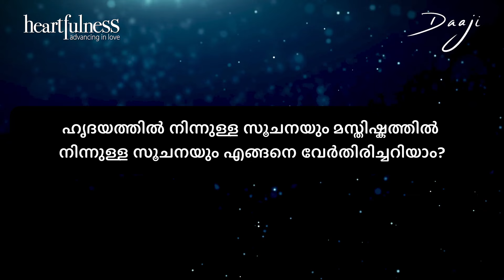തീരുമാനങ്ങളെടുക്കുമ്പോൾ ഹൃദയം നൽകുന്ന സൂചനകൾ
ചതിയും മൂല്യങ്ങൾ തെരഞ്ഞെടുക്കേണ്ടി വരുന്ന സന്ദർഭങ്ങളുമുണ്ടാകുമ്പോൾ നമ്മുടെ ഹൃദയം എങ്ങനെ പ്രതികരിക്കുന്നുവെന്ന് ദാജി പറഞ്ഞു തരുന്നു. തീരുമാനങ്ങളെടുക്കുമ്പോൾ ഈ വൈകാരിക സൂചനകൾ എങ്ങനെ തിരിച്ചറിയാമെന്നും വിശ്വസിക്കാമെന്നും അദ്ദേഹം പഠിപ്പിക്കുന്നു.

"The Authentic Yoga"യുടെ നിങ്ങളുടെ പകർപ്പ് ഇവിടെ ഓർഡർ ചെയ്യുക :
ആമസോൺ യൂ. എസ്. എ.

ആമസോൺ ഇന്ത്യ

ടോൾ ഫ്രീ നമ്പർ:
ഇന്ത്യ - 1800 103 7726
യൂ. എസ്./കാനഡ - 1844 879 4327